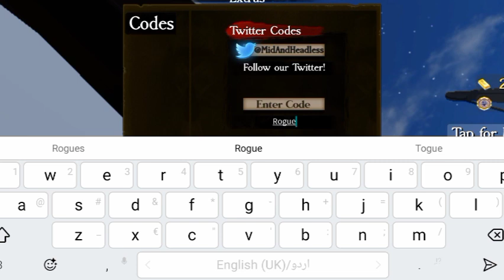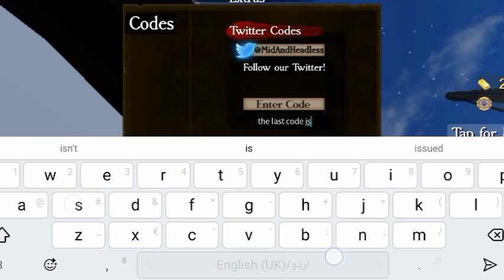NEW UNTITLED ATTACK ON TITAN CODES FOR APRIL 2024 | ALL WORKING CODES IN UNTITLED ATTACK ON TITAN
In this Video I showed you ALL NEW WORKING CODES IN ROBLOX UNTITLED ATTACK ON TITAN FOR MARCH 2024. All these codes are working in UNTITLED ATTACK ON TITAN in MARCH 2024 and NEW GRAND UPDATE. These UPDATED codes for UNTITLED ATTACK ON TITAN give you FREE GOLD, FREE CASH, and MORE FREE IN GAME ITEMS.

NEW UNTITLED ATTACK ON TITAN CODES FOR MARCH 2024 | ALL WORKING CODES IN UNTITLED ATTACK ON TITAN